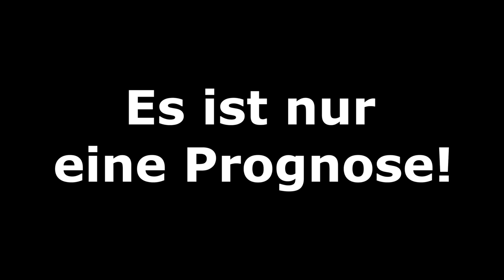[PS5] FIFA 23: Hallenmeisterschaft 2022 l Spieltag 2 - Bundesliga Volta l Deutsch [FULL HD]